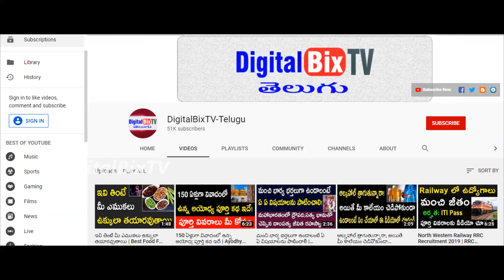మీరు 18వ తేదీన పుట్టారా అయితే తెలుసుకోవాల్సిన విషయాలు|Characteristics Of People Born On 18th Date